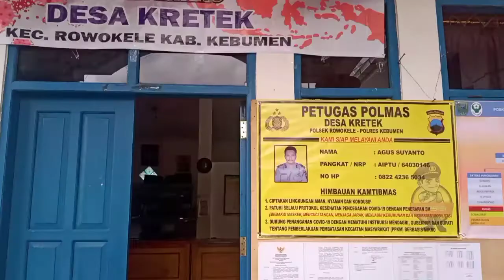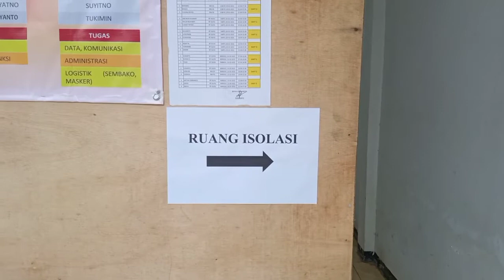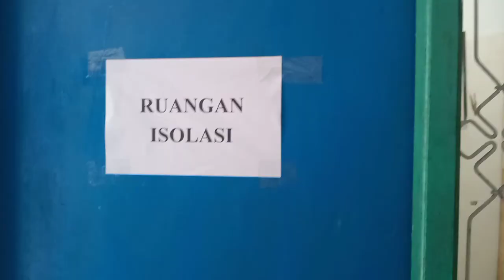Posko Siaga Candi 2021 Penanganan Covid 19 || PPKM MIKRO